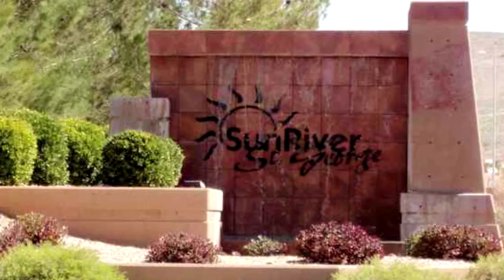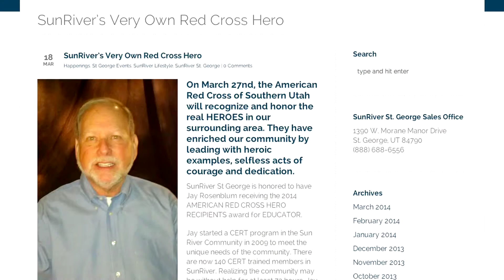ARC St. George Educator Hero 2014 - Rosenblum